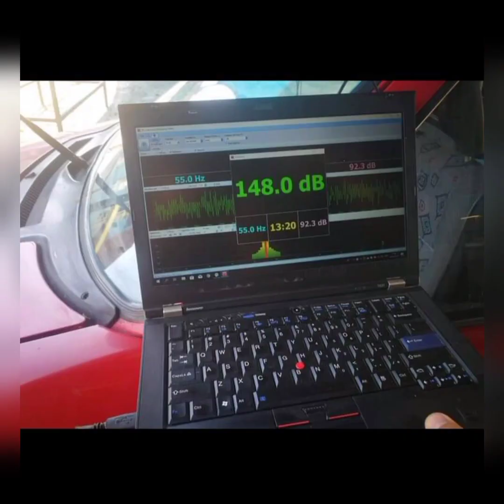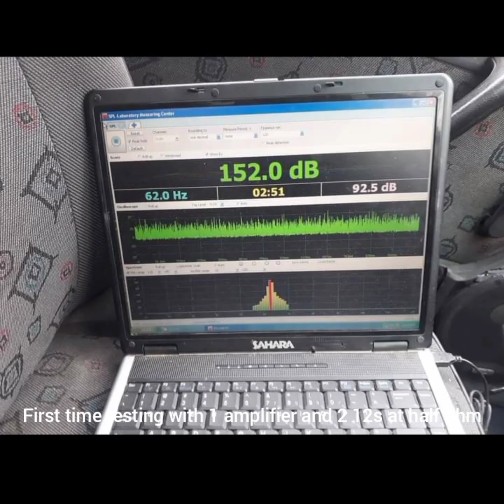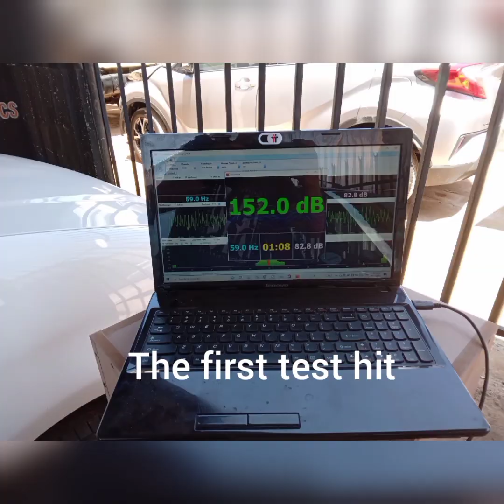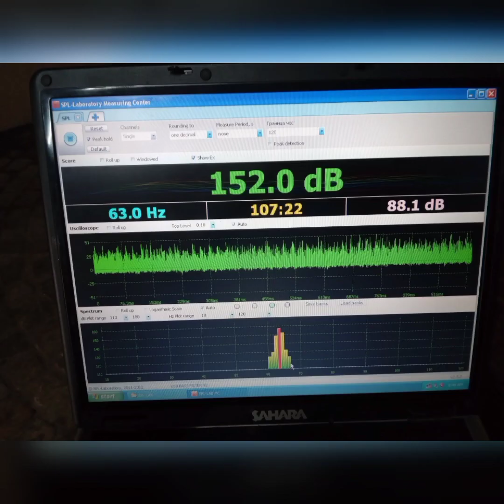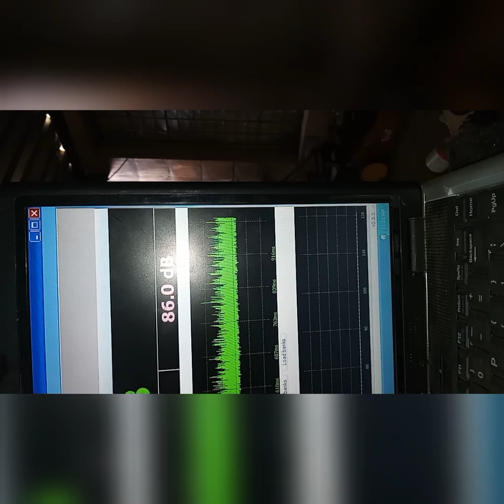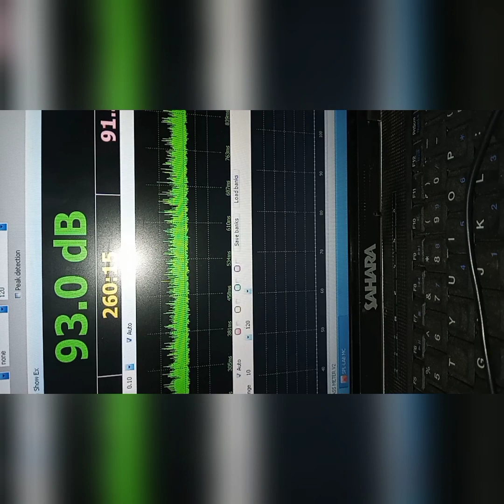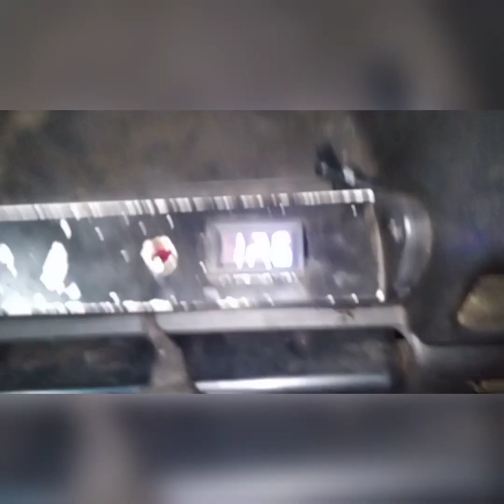i got a story to tell